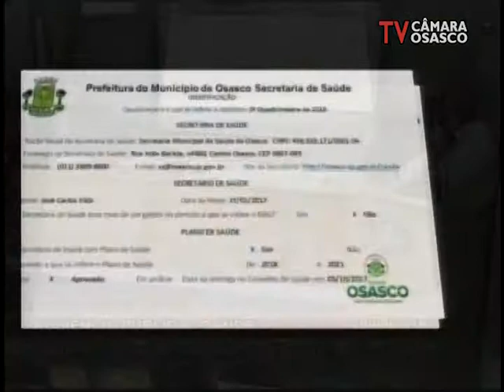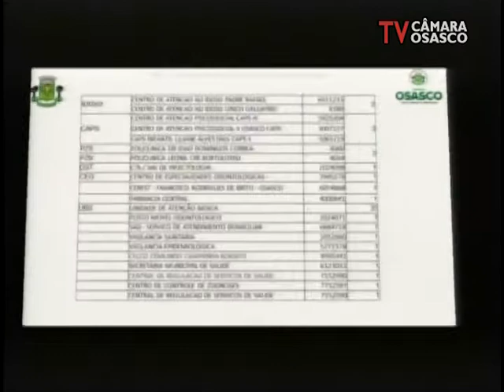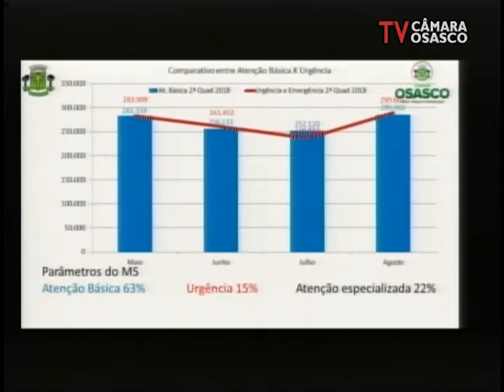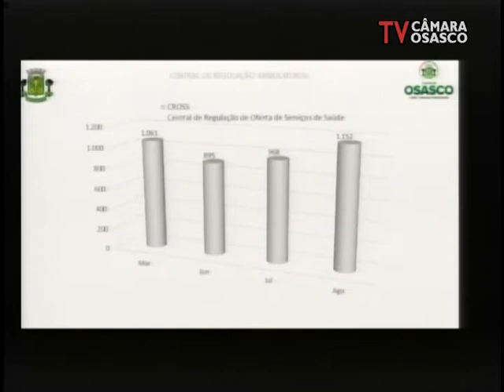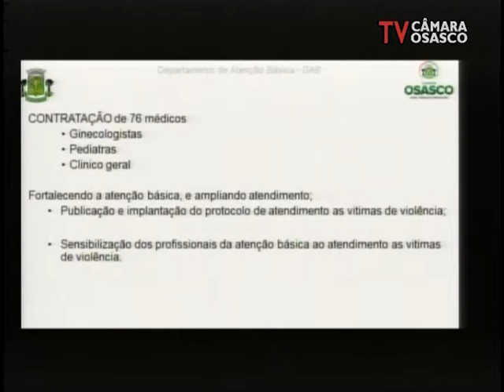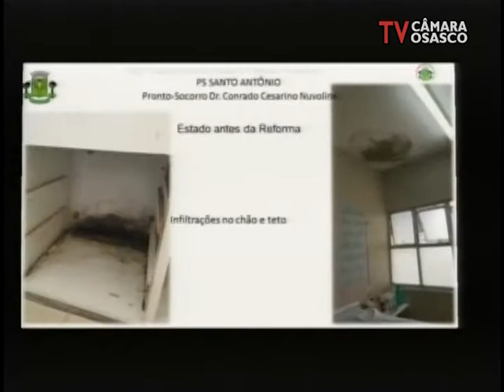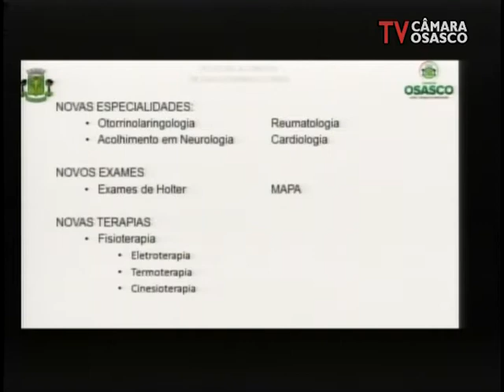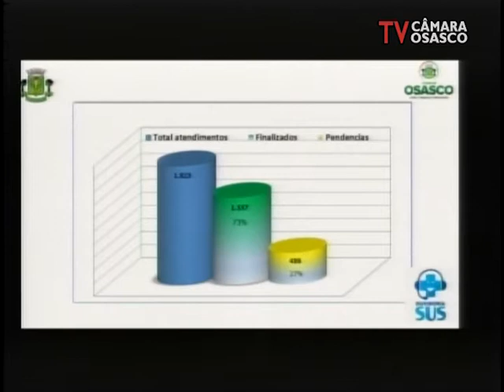Audiência Pública - Prestação de contas do Segundo Quad. de 2018 28/09/2018